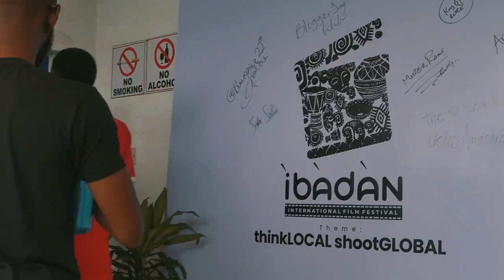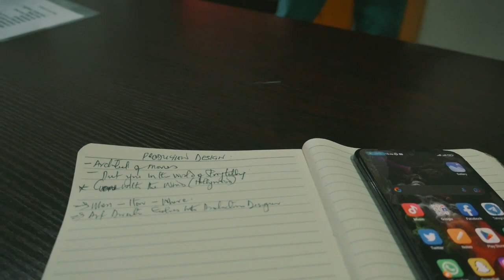my lecture at the Ibadan international film festival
it was an honour and a great pleasure to lecture at the Ibadan International Film Festival and I was so thrilled with the feedback I got from the students. I hope I am able to inspire people with the clip I have uploaded.